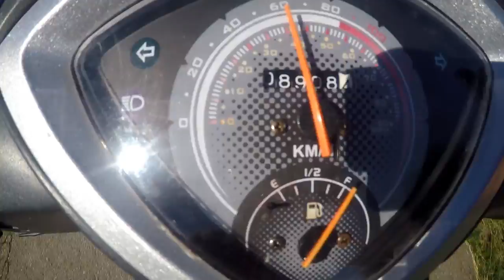4 wheels move the body. 2 wheels move the soul!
No matter if 125 cubic scooter or big motorcycle. It's the feeling of freedome and speed what you get while driving. Two wheels love.